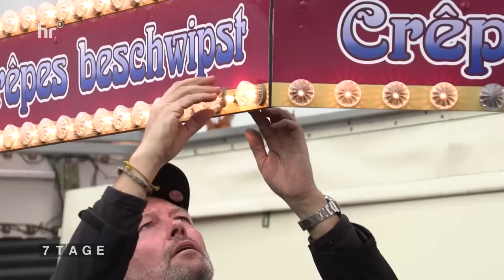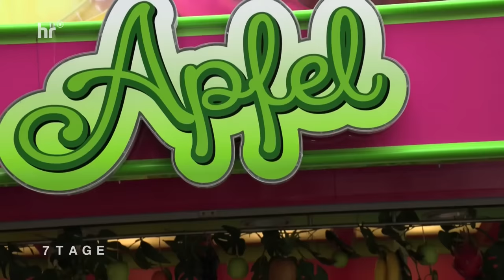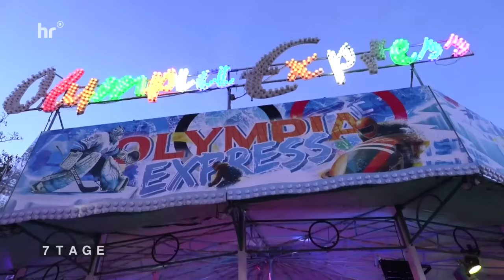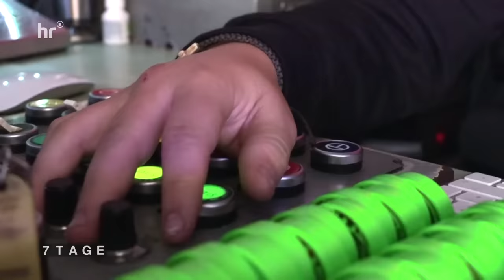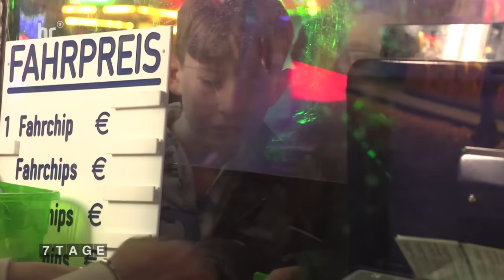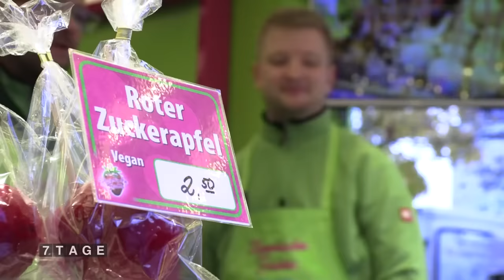7 Tage unter Schaustellern | Dokus & Reportagen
"7 Tage"-Reporter Simon Rustler will hautnah miterleben, wie es ist, Schausteller zu sein. Deshalb zieht er mit einem Wohnwagen auf den Hochheimer Markt, einem traditionellen Rummelplatz. Wie sieht es hinter den Kulissen von blinkenden Lichtern der Karussells und Imbissbuden aus? Warum wird man Schausteller? Gilt es, Familientraditionen weiterzuführen? Muss man jeden Tag ums Überleben kämpfen? Oder sind das alles Vorurteile?

Kapitelmarken:
00:00-0:54 Intro
0:54-1:38 Simon beim Autoscooter
1:38-2:25 Der Wohnwagen von Simon
2:25- 7:10 Aufbau Berg- und Talbahn
7:10-7:50 Die erste Nacht im Wohnwagen
7:50-10:00 Familie Eiserloh aus Hanau
10:05-14:45 Berg- und Talbahn II
14:55- 18:15 Breakdancer mit Ricardo Schramm
18:15-2015: Quereinsteiger Oliver Noll
20:15-22:17 Chefin Lala
22:17-25:58 Eiserloh Schokofrüchte
25:58-27:55 Wohnwagen von Timo
27:55-29:08 Timo und die Zukunft der Volksfeste
29:08 Fazit